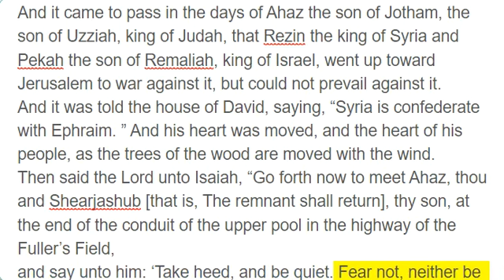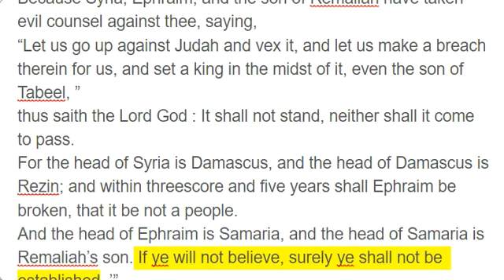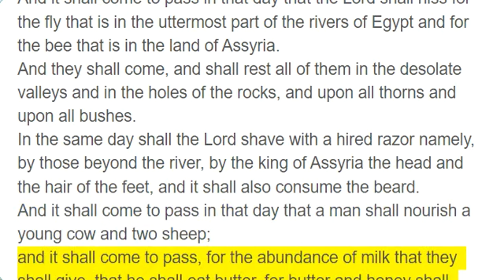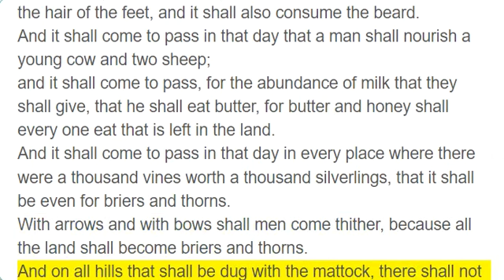Isaiah 7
And it came to pass in the days of Ahaz the son of Jotham, the son of Uzziah, king of Judah, that Rezin the king of Syria and Pekah the son of Remaliah, king of Israel, went up toward Jerusalem to war against it, but could not prevail against it.
And it was told the house of David, saying, “Syria is confederate with Ephraim. ” And his heart was moved, and the heart of his people, as the trees of the wood are moved with the wind.
Then said the Lord unto Isaiah, “Go forth now to meet Ahaz, thou and Shearjashub [that is, The remnant shall return], thy son, at the end of the conduit of the upper pool in the highway of the Fuller’s Field,
and say unto him: ‘Take heed, and be quiet. Fear not, neither be fainthearted at the two tails of these smoking firebrands — at the fierce anger of Rezin and Syria, and of the son of Remaliah.
Because Syria, Ephraim, and the son of Remaliah have taken evil counsel against thee, saying,
“Let us go up against Judah and vex it, and let us make a breach therein for us, and set a king in the midst of it, even the son of Tabeel, ”
thus saith the Lord God : It shall not stand, neither shall it come to pass.
For the head of Syria is Damascus, and the head of Damascus is Rezin; and within threescore and five years shall Ephraim be broken, that it be not a people.
And the head of Ephraim is Samaria, and the head of Samaria is Remaliah’s son. If ye will not believe, surely ye shall not be established. ’”
Moreover the Lord spoke again unto Ahaz, saying,
“Ask thee a sign of the Lord thy God; ask it either in the depth or in the height above. ”
But Ahaz said, “I will not ask, neither will I tempt the Lord . ”
And Isaiah said, “Hear ye now, O house of David! Is it a small thing for you to weary men, but will ye weary my God also?
Therefore the Lord Himself shall give you a sign: Behold, a virgin shall conceive and bear a Son, and shall call His name Immanuel.
Butter and honey shall He eat, that He may know to refuse the evil and choose the good.
For before the Child shall know to refuse the evil and choose the good, the land that thou abhorrest shall be forsaken of both her kings.
The Lord shall bring upon thee and upon thy people and upon thy father’s house days that have not come since the day that Ephraim departed from Judah: even the king of Assyria. ”
And it shall come to pass in that day that the Lord shall hiss for the fly that is in the uttermost part of the rivers of Egypt and for the bee that is in the land of Assyria.
And they shall come, and shall rest all of them in the desolate valleys and in the holes of the rocks, and upon all thorns and upon all bushes.
In the same day shall the Lord shave with a hired razor namely, by those beyond the river, by the king of Assyria the head and the hair of the feet, and it shall also consume the beard.
And it shall come to pass in that day that a man shall nourish a young cow and two sheep;
and it shall come to pass, for the abundance of milk that they shall give, that he shall eat butter, for butter and honey shall every one eat that is left in the land.
And it shall come to pass in that day in every place where there were a thousand vines worth a thousand silverlings, that it shall be even for briers and thorns.
With arrows and with bows shall men come thither, because all the land shall become briers and thorns.
And on all hills that shall be dug with the mattock, there shall not be a coming thither for fear of briers and thorns, but it shall be for the sending forth of oxen and for the treading of lesser cattle.